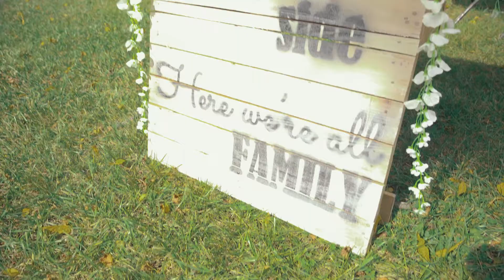Taylor & Brandon - 09/09/2017